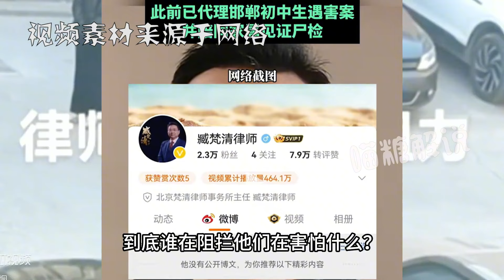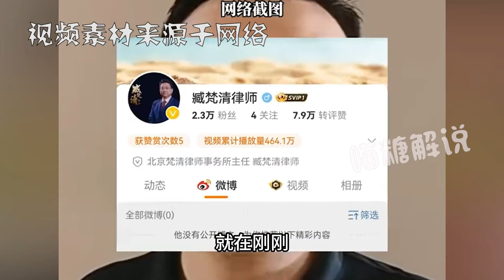臧律師取證之路再現波瀾，社交帳號被清空，到底誰在阻攔？